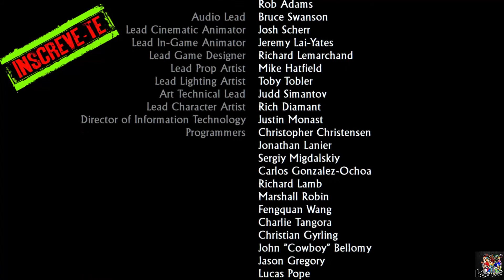Uncharted : Drake's Fortune #12(PS4) | (Português/Remasterizado)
ola pessoal nova serie no canal deste grande jogo espero que gostem cometem dêem um like e se gostarem meu canal subscrevam abraço a todos. : finalmente o final amigos. :)